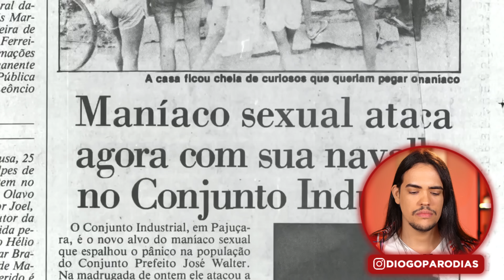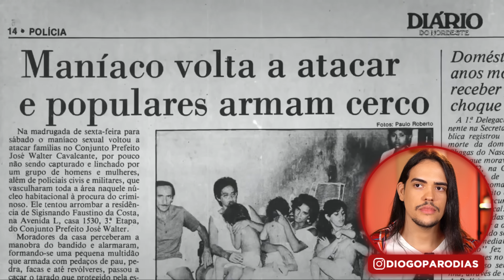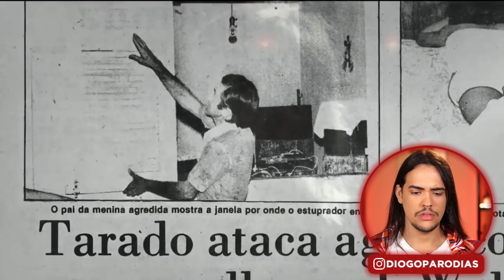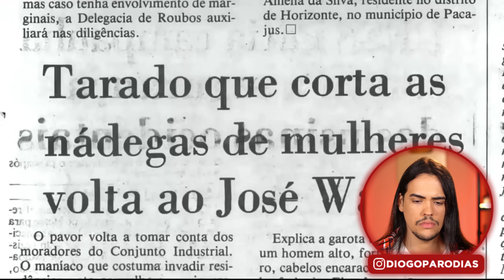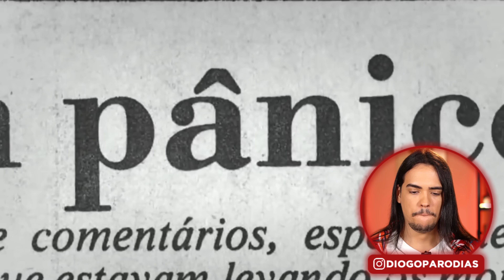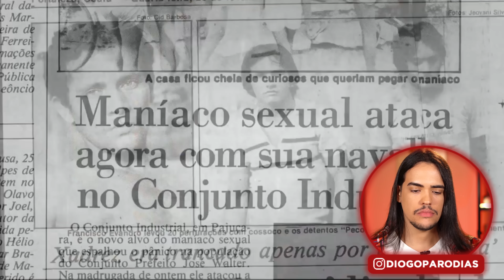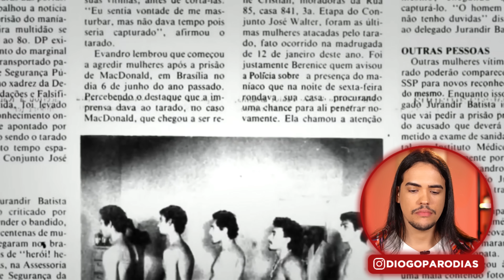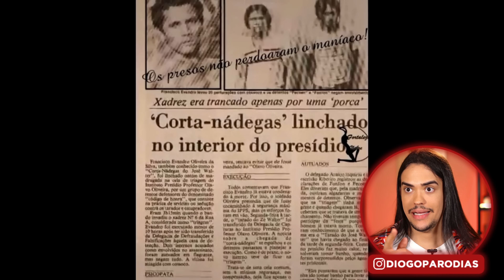Análise do Vídeo: O CORTABUNDAS (Maníaco de José Walter)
Endereço pra enviar correspondências:
Bairro: Centro
Diogo Bellau
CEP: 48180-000